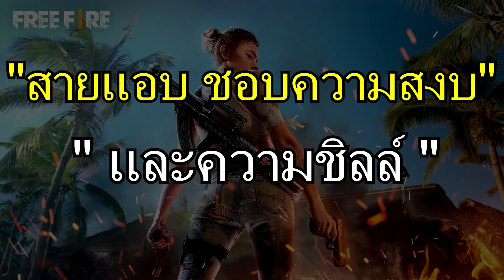Free Fire สายบู้ Vs สายแอบ พากย์เกรียน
น้องๆเป็นสายไหนกันบ้าง?ร่วมพูดคุยคอมเม้นท์ด้านล่างได้เลย!

และที่สำคัญอย่าลืมเปิดกระดิ่งแจ้งเตือน เพื่อที่จะไม่พลาดคลิปใหม่ๆจากพี่

Background Music
"Sneaky Snitch"
"Scheming Weasel (slower version)"
"Monkeys Spinning Monkeys", "Scheming Weasel (slower version)"
"Investigations", "Monkeys Spinning Monkeys", "Scheming Weasel (slower version)"